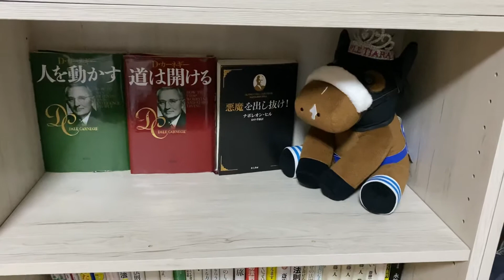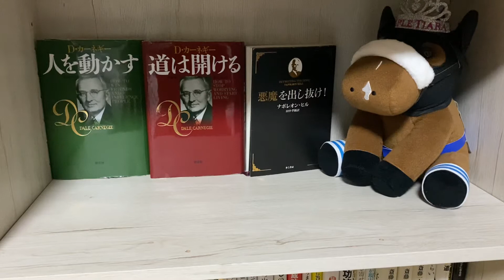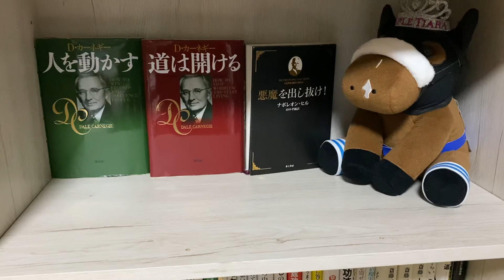アラ40独身女性GⅠ週のルーティーン（天皇賞・秋まであと5日）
今週末2020年11月１日（日）は天皇賞・秋です‼︎
私が大好きなアーモンドアイ さんのGⅠ8勝がかかったレースです！
先週インターネットで予約購入した競馬ブックが届きました。